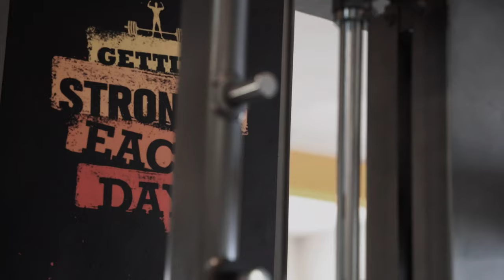Cinematic Workout Motivation Video | Beastinbeard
This is my first cinematic video of gym workout